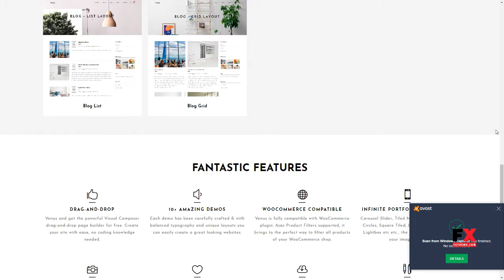Venus - Minimal Agency, Freelance, Architecture, Shop, Blog Theme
Compatible With WooCommerce 2.6.x, WooCommerce 2.5

 Columns 4+

 Layout Responsive

 Tags agency, blog, business, clean, creative, fullscreen, hipster, multi-purpose, parallax, personal, photography, portfolio, shop, trendy, vintage